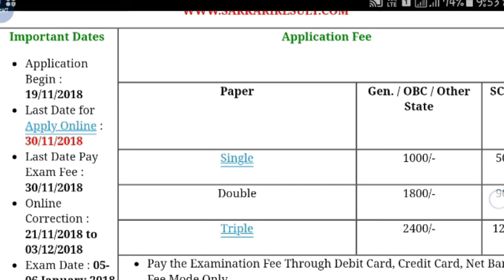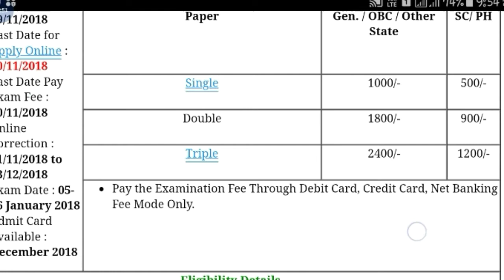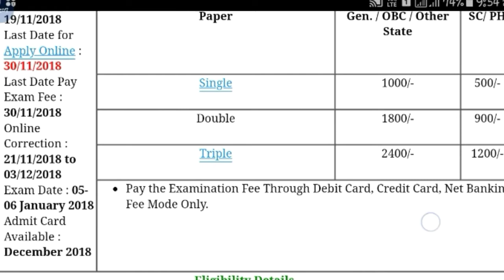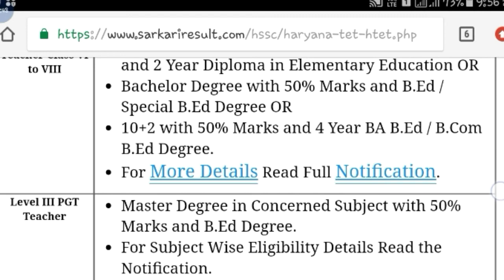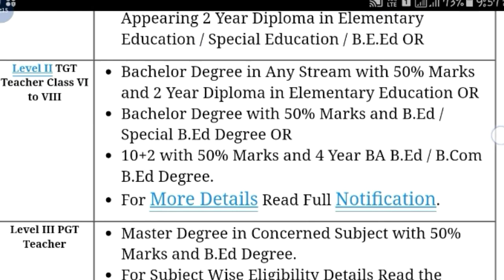Haryana TET HTET Online Form 2018 || TET Exam 2018-2019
Hey guys!

Haryana TET HTET Online Form 2018 || TET Exam 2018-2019 || Government Job 2018 |Private company Job 2018| Latest job information| Sarkari Nakri 2018 Check my all latest videos subscribe my channel for watch more video and support this channel.